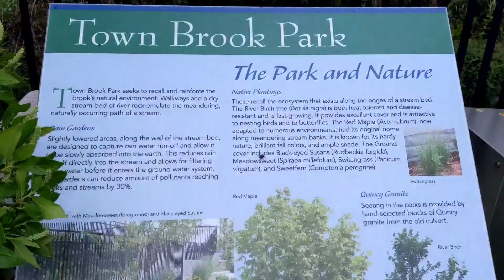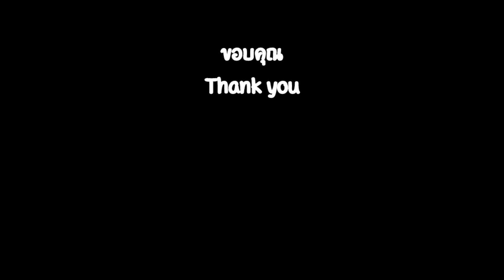เมียฝรั่งประเทศ คนไทยในอเมริกา พาชมบรรยากาศ ที่ Quincy Town River พาชมวิวยามเย็น สวยจนเกินบรรยาย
Town River จะเป็นอีกส่วนหนึ่งในเมือง Quincy (ควินซี) อยู่ไม่ไกลจากบ้านที่อาศัย
อยู่ในปัจจุบัน วันนี้ได้มีโอกาสไปดูพลุ วันชาติของสหรัฐอเมริกา เลยพาชมวิวบรรยากาศ
ยามเย็นก่อนจุดพลุมาให้ชมกัน

แชร์ประสบการณ์การใช้ชีวิตของสาวไทยในต่างแดน
ผ่านเรื่องราวของ น้าหมียูเอสเอ คนไทยที่มาใช้ชีวิตเรียบง่ายในอเมริกา
ถ่ายทอดเรื่องราวการใช้ชีวิตประจำวัน การทำอาหารและขนมอบ
การทำงาน การท่องเที่ยว  การเดินออกกำลังกาย พาชมบรรยากาศ
สถานที่เที่ยวอเมริกา และที่เที่ยวต่างประเทศ พาเที่ยว พาชมวิว
พาช็อป พาชิม ตามร้านอาหารยอดนิยม ร้านขนมยอดฮิต
ตามท้องถิ่นที่ไปเที่ยวถ่ายทอดเรื่องราวต่างๆที่ได้พบเจอ
ของมาดามเมียฝรั่งต่างประเทศ